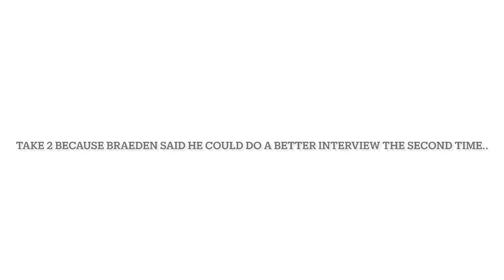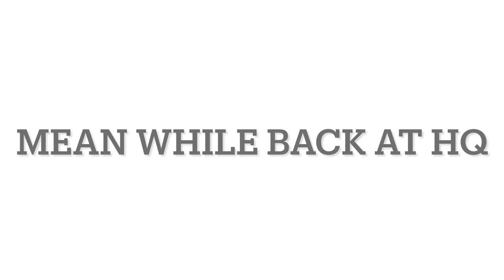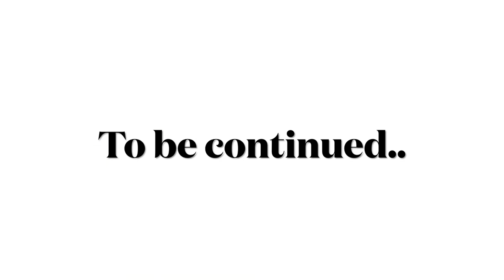We take a tour of J-Rock’s Auto Glass! Where we going next?